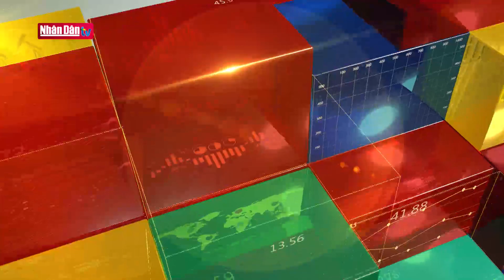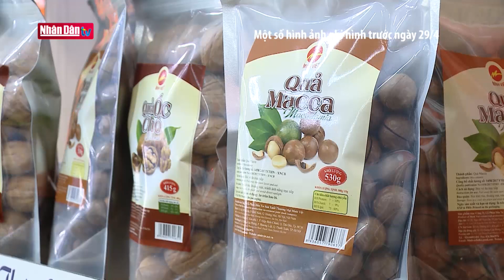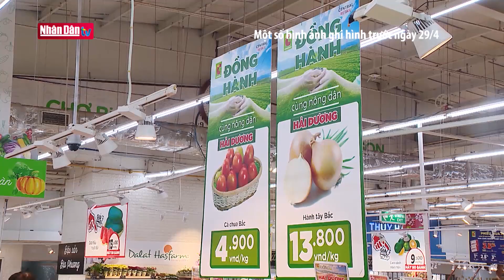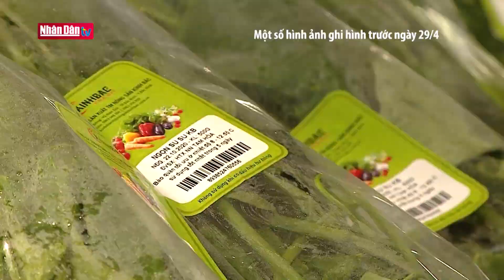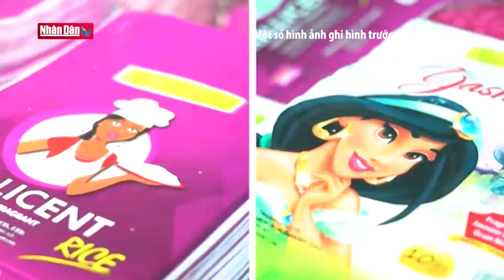Lạm phát 2021: Góc nhìn và giải pháp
Lạm phát 2021: Góc nhìn và giải pháp | Truyền Hình Nhân Dân
1. Dự Báo Thời Tiết Hôm Nay